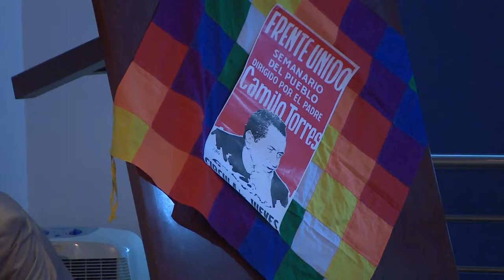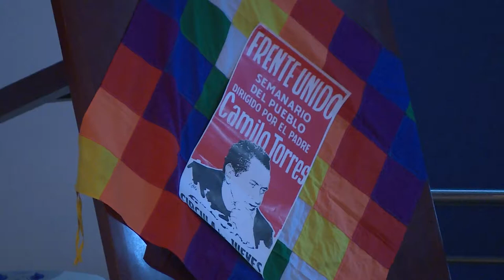Camilo Torres: 50 años de amor eficaz (parte 2)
Charla “El pensamiento de Camilo Torres y el bien común de la humanidad”
Ponentes: Prof. François Houtart, Herberth Choachí
Fecha: Febrero 16 de 2016
Lanzamiento libro Camilo: mirar y juzgar… Soñar y actuar… Impactos y proyecciones, reeditado por la Universidad Pedagógica Nacional
Presenta: P. Javier Giraldo Moreno, S. J., compilador final y Profesor Alfonso Torres